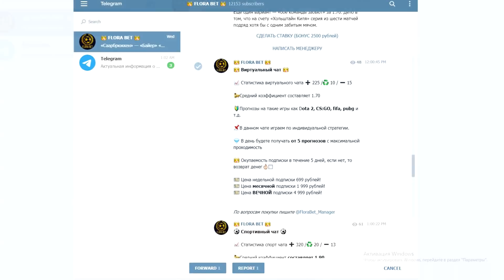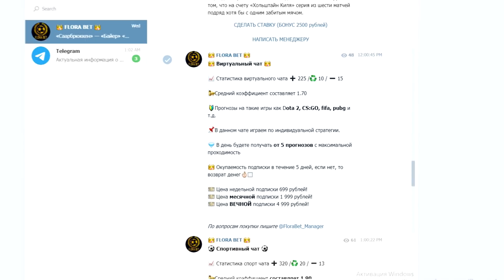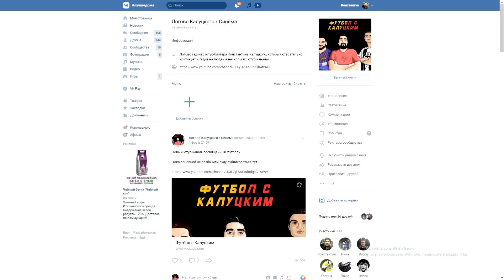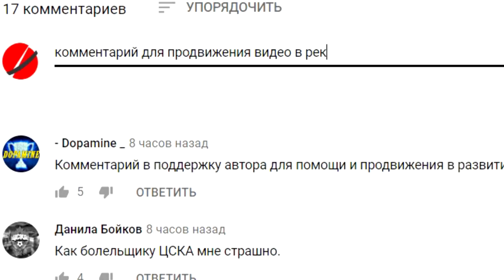"Зенит" купил Ловрена! - реакция иностранцев